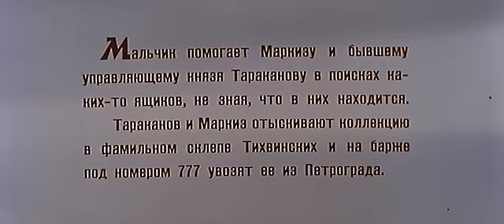Что будет, то и будет - Достояние республики